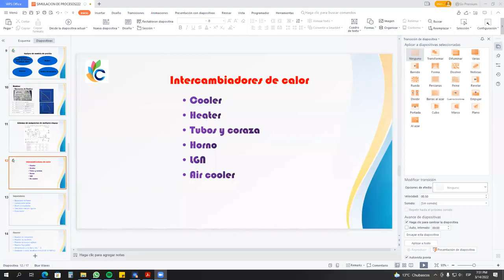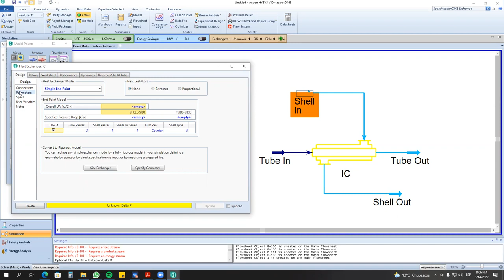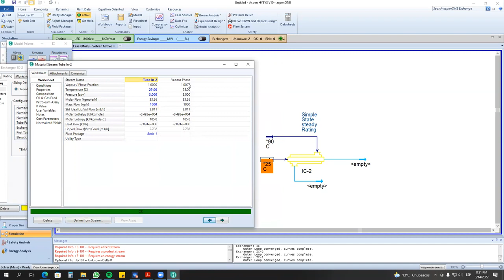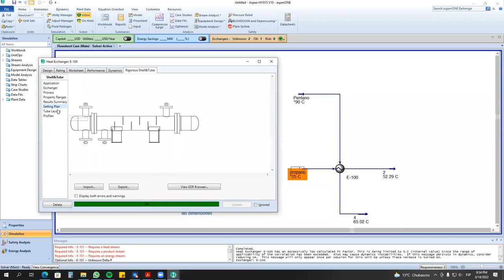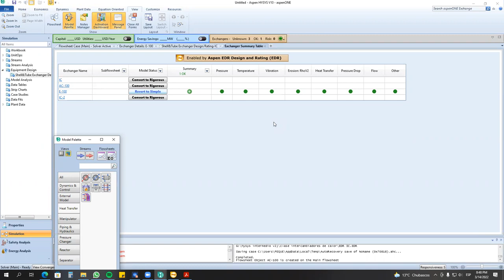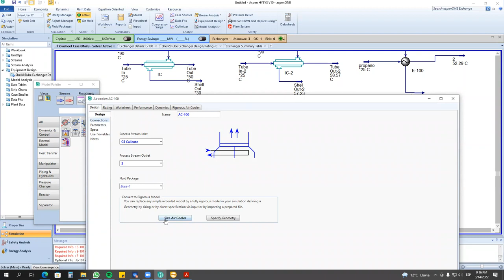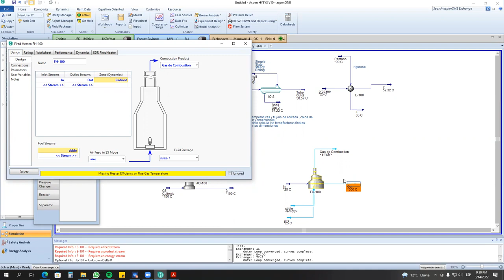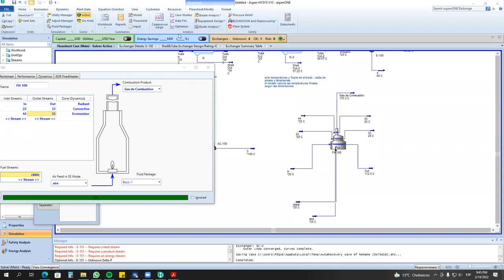CLASE 5 HYSYS